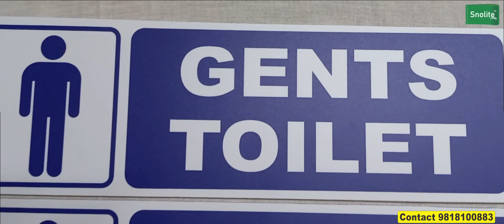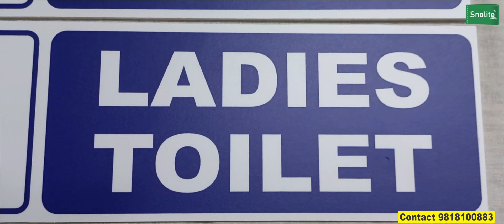ACCESSIBLE MALE TOILET SIGN MALE TOILET & SHOWER BRAILLE SIGN RESTROOM SIGNS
SNOLITE SIGNS
Vivek Gupta
Address: 2639, 1st Floor, Sadar Thana Road, Sadar Bazar, Delhi- 110006